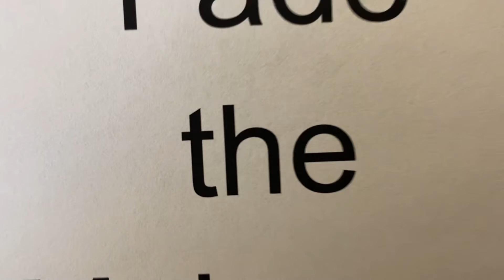EDonk Picks ALL the NCAA Games & Coach Cal is a Clown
Lucas Update & Y'all are soft like Oregon Kids